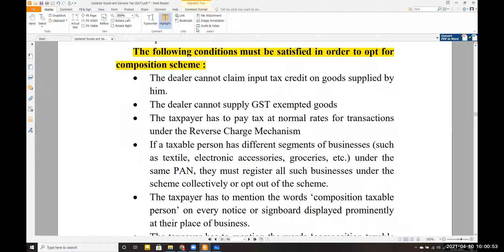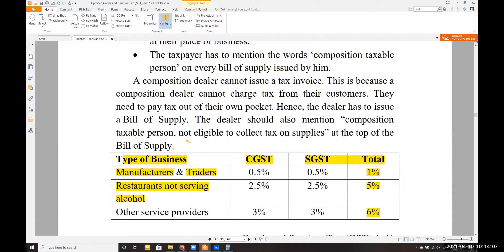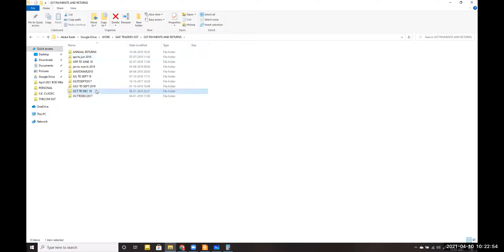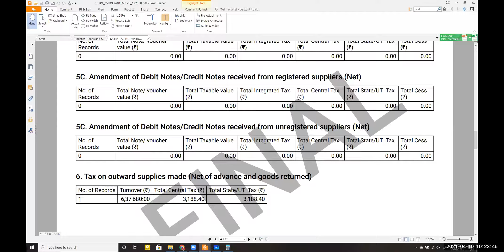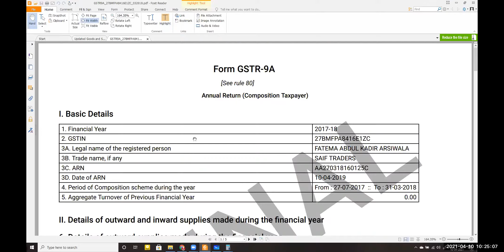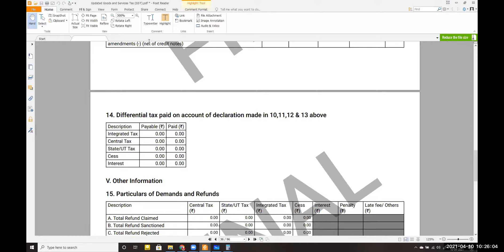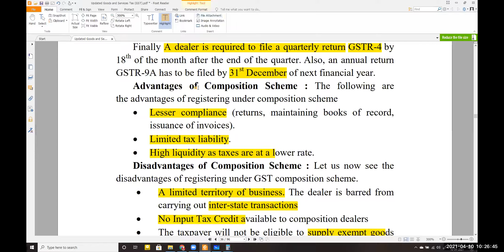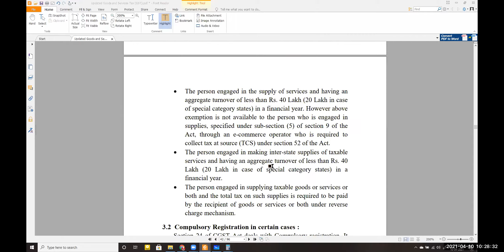T.Y.B.Com GST Lecture 15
This is a lecture from the Video Lecture Series of GST for TYBCOM Students of KBC North Maharashtra University, Jalgaon.